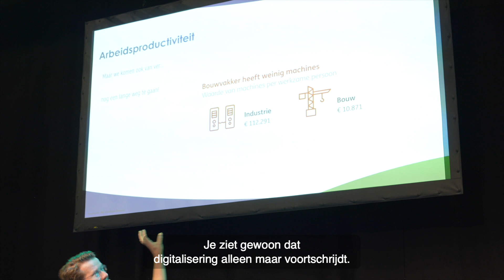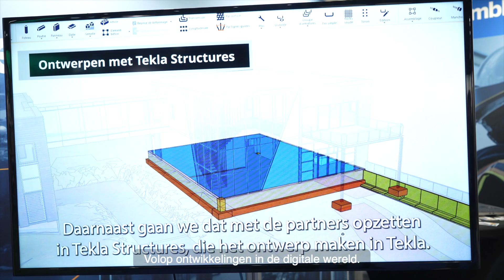Dag 2 Renovatie & Transformatie, MONUMENT en HOUTBOUW 2023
Beursverslag, mei 2024, van gecombineerde beurzen. Met wouterdevries van bouwwereld en aannemervak